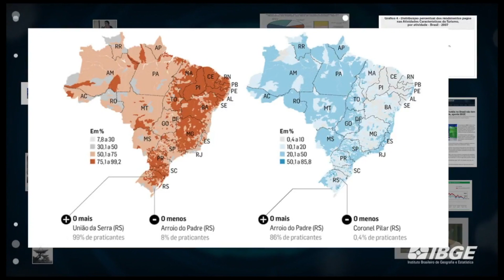JTV - IBGE se prepara para censo| TV Sol Comunidade